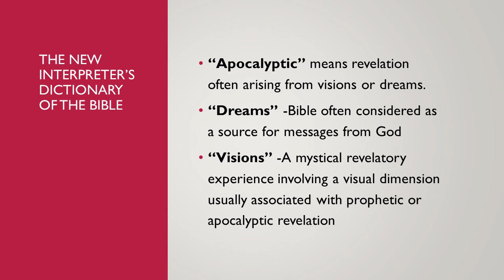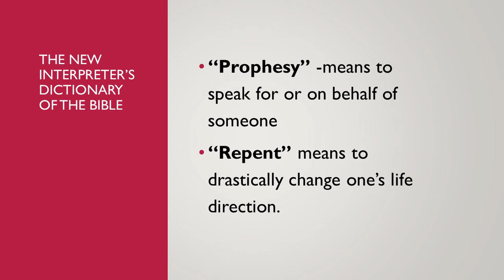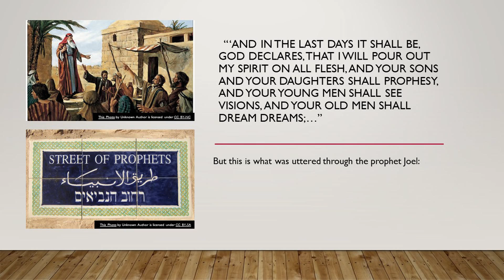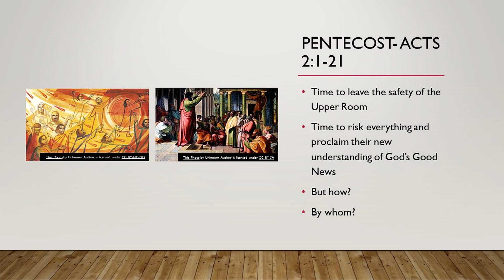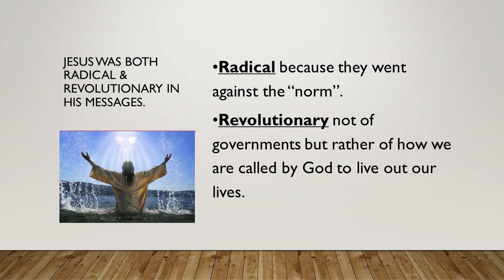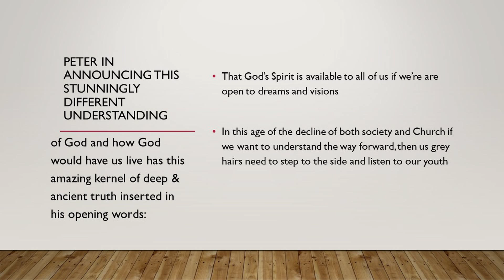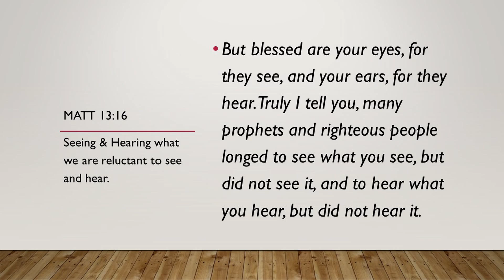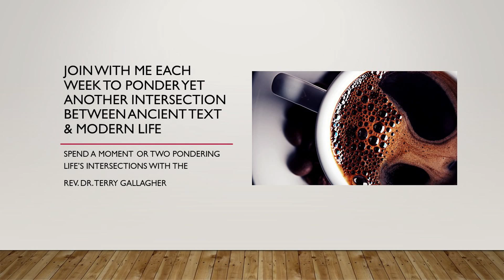Ancient Truth & Modern Life - Episode 3 -Who shall speak for us now?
Who shall speak for us now?

Why would Peter choose this passage to introduce following Jesus as a way of life? Pentecost, the gift enabling them to leave the safety of the Upper Room also made this into a time of crisis and great change for the disciples.

This the the 3rd episode of The Curious Intersection between Ancient Scripture and Modern Life.

follow Rev Dr. Terry Gallagher on
Twiiter: @RevGallagher
Podcast: sustainingcreation-Now.org

Also, check out Sustaining Creation - a faith journey for small groups